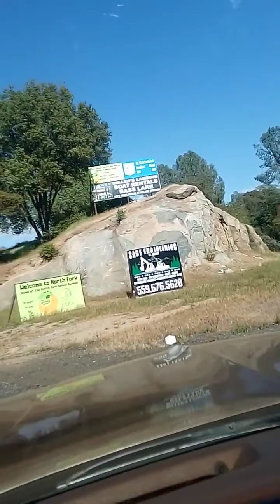rd to north fork hadly rd entrance